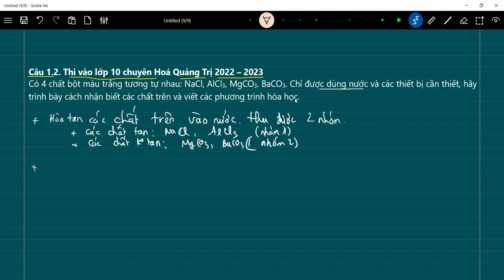Thi vào lớp 10 chuyên Hoá | Có 4 chất bột màu trắng tương tự nhau: NaCl, AlCl3, MgCO3. BaCO3. Chỉ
Câu 1.2. Thi vào lớp 10 chuyên Hoá Quảng Trị 2022 – 2023
Có 4 chất bột màu trắng tương tự nhau: NaCl, AlCl3, MgCO3. BaCO3. Chỉ được dùng nước và các thiết bị cần thiết, hãy trình bày cách nhận biết các chất trên và viết các phương trình hóa học.